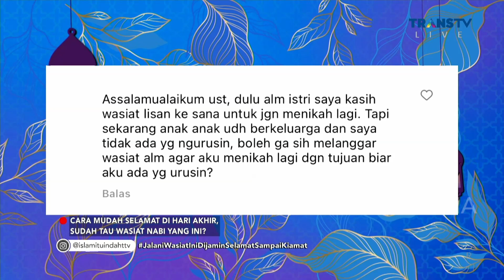Wasiat Dari Rasulullah Yang Patut Kita Jalani | ISLAM ITU INDAH (29/5/23) P1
Islam Itu Indah Kali ini akan membahas Inilah Jalan Menuju Surga Bersama Keluarga. Saksikan selengkapnya hanya di ISLAM ITU INDAH TRANS TV